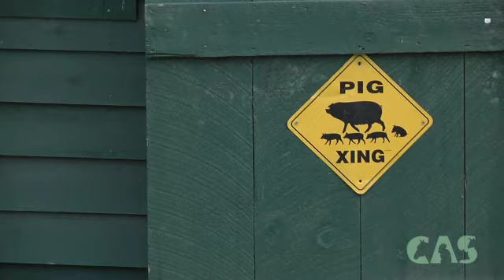Nadine and Peggy Sue at CAS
Nadine came to CAS from a terrible "sanctuary" where the owner was actually a hoarder and was sending animals to slaughter or letting them loose in the wild. Nadine and her best pal, Peggy Sue, now live happily at CAS.